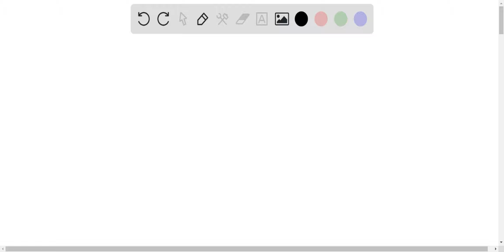In outer space a small rock with mass 5 kg traveling with velocity ⟨0,1800,0⟩…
In outer space a small rock with mass 5 kg traveling with velocity ⟨0,1800,0⟩m / s strikes a stationary large rock head-on and bounces straight back with velocity ⟨0,-1500,0⟩m / s. After the collision, what is the vector momentum of the large rock?